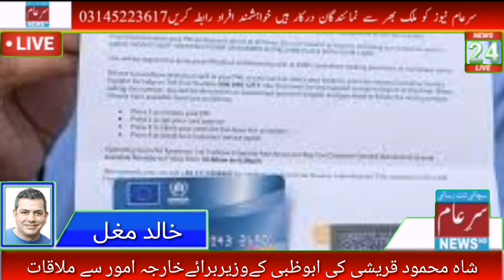یونان میں اب مہاجرین کو نقد امداد کے لیے کیا کرنا پڑے گا جانئیے خالد مغل کی اس رپورٹ میں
Welcome To "Sar e Aam News" Channel
A Largest News Network of Pakistan
Sar e Aam News (سرِ عام نیوز)